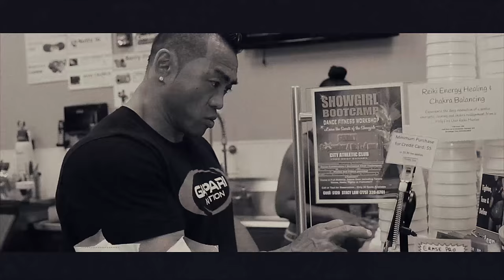Hidetada Yamagishi - Day In The Life - Vlog 28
Connect with Hidetada on social media!

Videographer

Content Restriction: The Content on the Service, and the trademarks, service marks and logos ("Marks") on the Service, are owned by this channel, subject to copyright and other intellectual property rights under the law. Please do not download this video and upload to your channel.